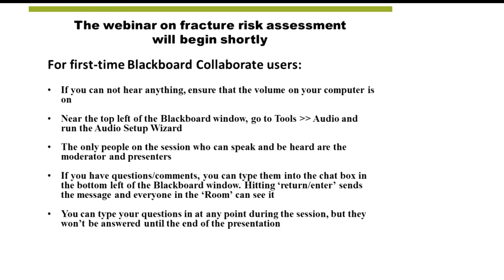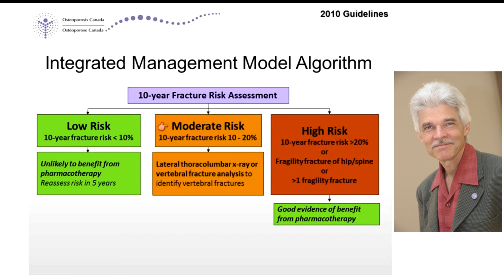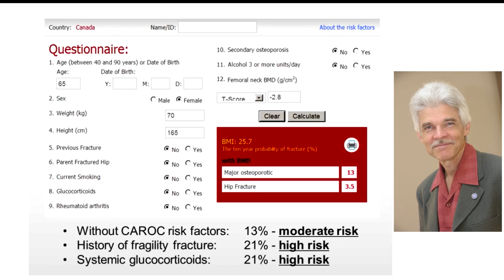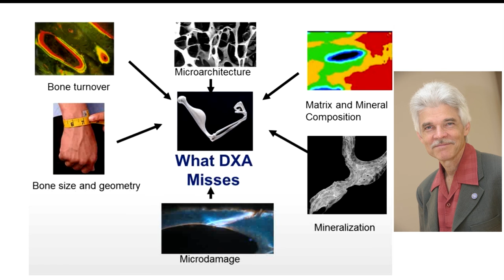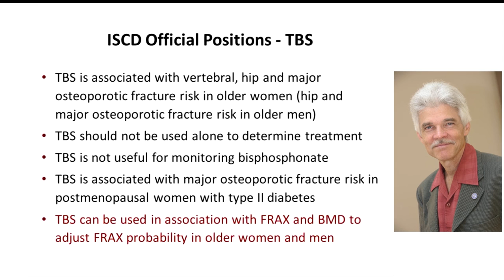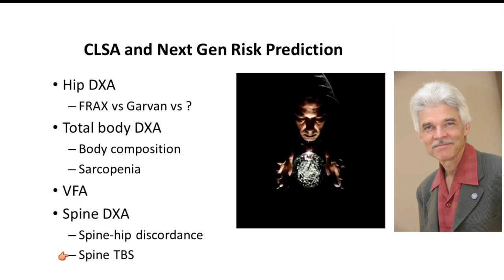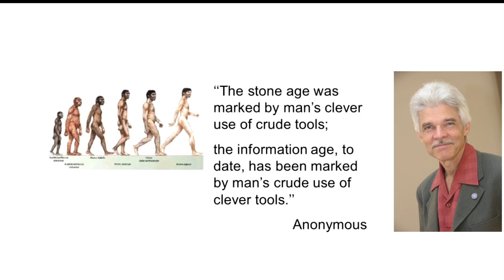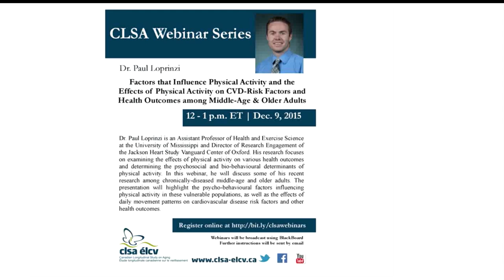CLSA Webinar Series: Advances in Fracture Risk Assessment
Dr.William Leslie is a Professor of Medicine and Radiology at the University of Manitoba, Director of the Manitoba Bone Density Program, and President of the International Society for Clinical Densitometry. He talks about fracture risk assessment research, recent enhancements to such tools in clinical practice, and the potential for the CLSA to contribute to future research.